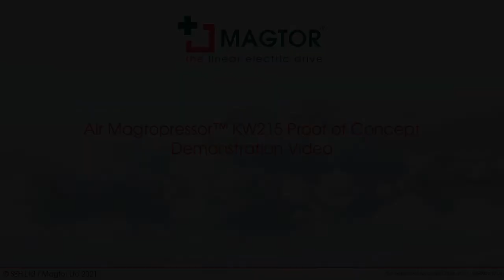Air Magtopressor™ KW215 Demonstrator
This Magtopressor™ unit is designed as a substitute for existing reciprocating compressor technologies. As a test setup, the Magtopressor™ is connected to a 5-liter tank. Ambient air, used as the compression medium, is pumped in on both sides of the Magtor drive and is then compressed into the output tank.